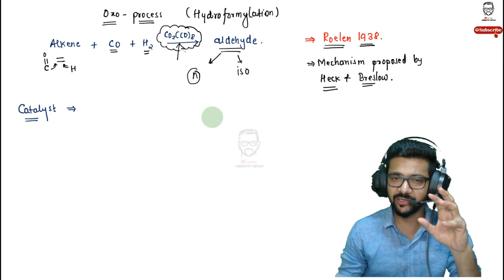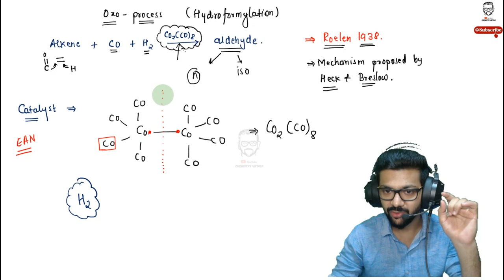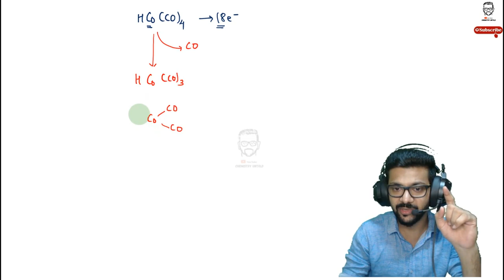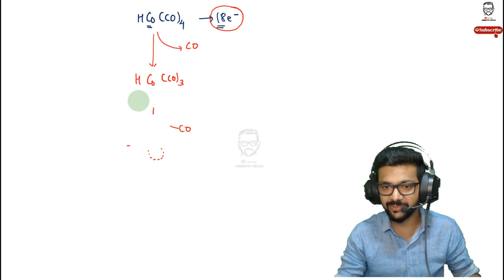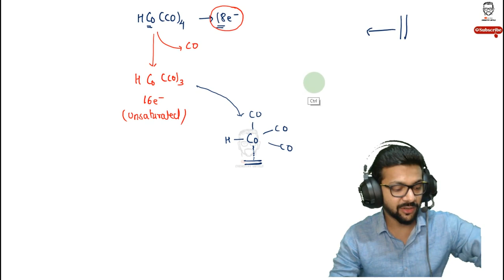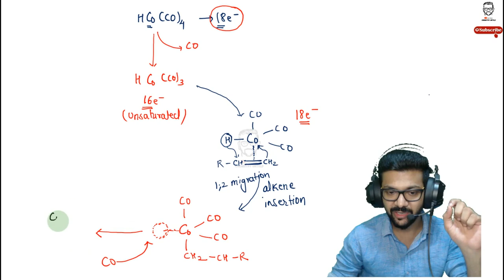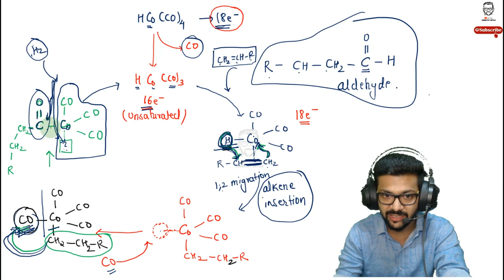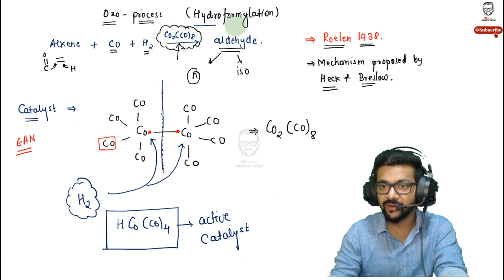OXO PROCESS || HYDROFORMYLATION PROCESS || CATALYST || CATALYSIS || ORGANOMETALLIC COMPOUNDS